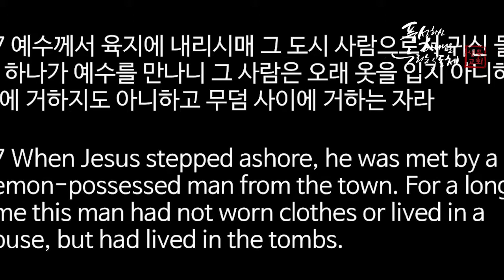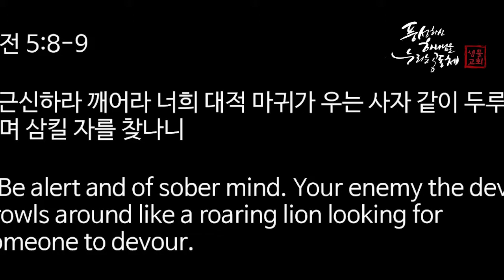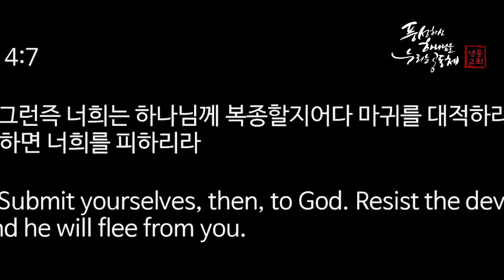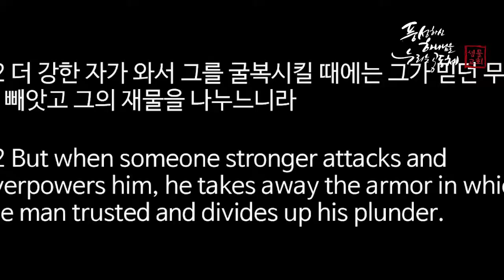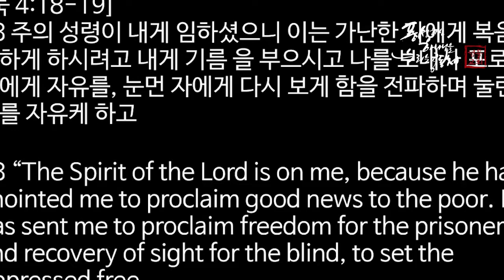[샘물교회 정기정 목사] 주일설교 - 영적 싸움을 이김으로 누리는 풍성함 2020-01-19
[샘물교회 정기정 목사] 주일설교 - 영적 싸움을 이김으로 누리는 풍성함
 2020년 01월 19일